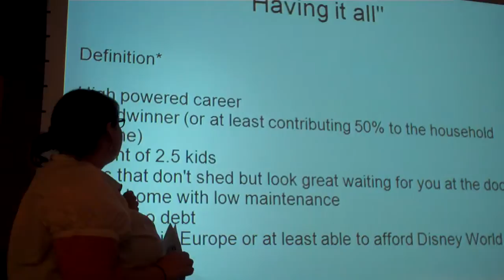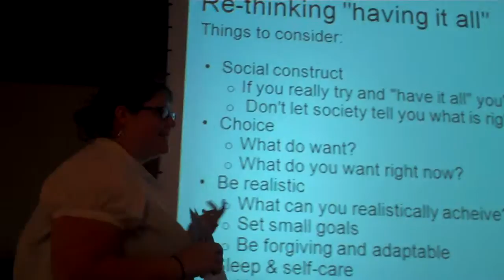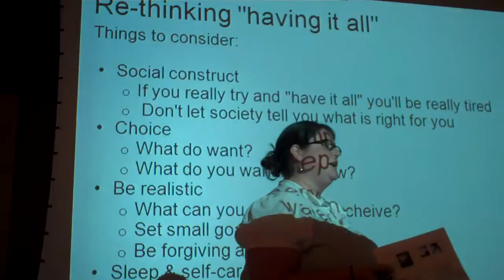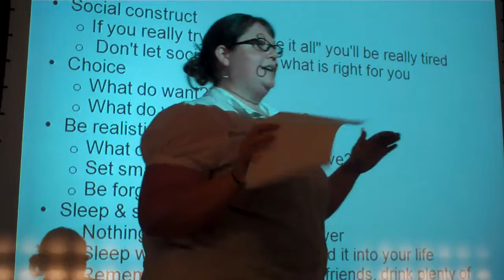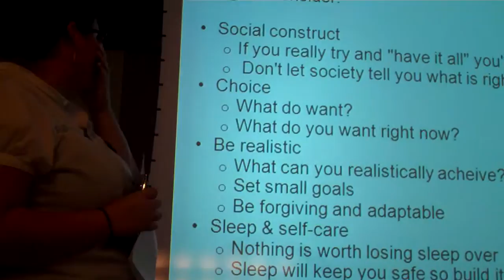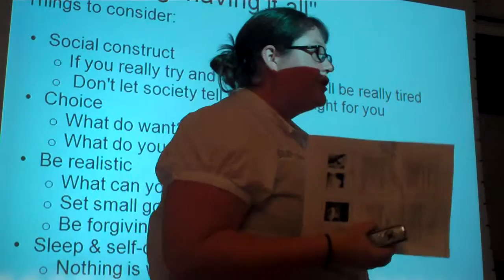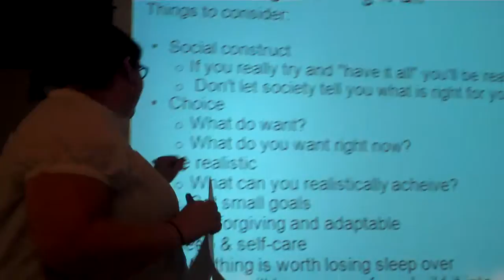Women's Leadership Series Part 1 of 5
Women's Leadership Series: Do What You Love & Lead Your Own Life on September 16th at 5:30 in Chamber Auditorium in the MU Student Center.

Kelsey Hammond shares her story of how she balances life and work and her passions.

This is a five-part video with Q&A to follow.

Check out womenscenter.missouri.edu and leadership.missouri.edu for more women's leadership programming and the date for the annual Women's Leadership Conference!